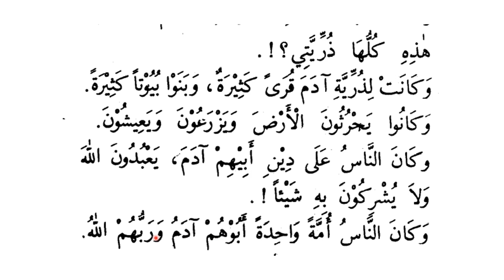قصص ا لنبيين حصه دوم ،سبق :نمبر 01 سفينة نوح/ / Qasas un nabiyyeen part 2 Lesson no 1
"پیش خدمت ہے انبیاء کےواقعات  کی مستند کتاب  ""قصص النبیین"" جس کے ذریعے گھر بیٹھے  اپنے ایمان کو جلا بخشیں مستند اور صحیح اور عام فہم انداز میں انبیاء کے  واقعات کے ساتھ
اور ساتھ ہی  عربی گرائمر صرف و نحو کو انتہائی سہل انداز میں سیکھنے کا موقع حاصل کریں"